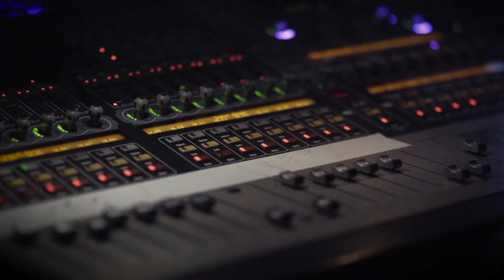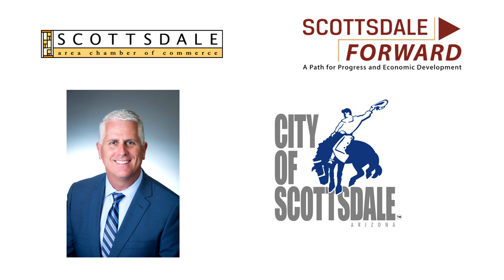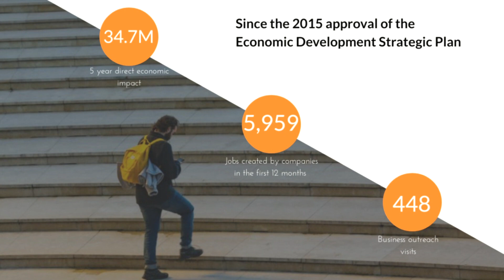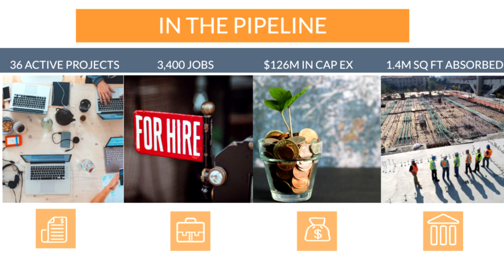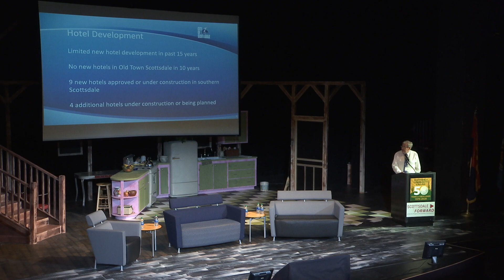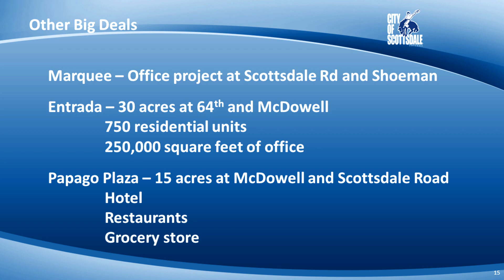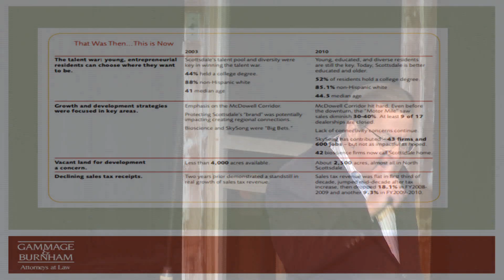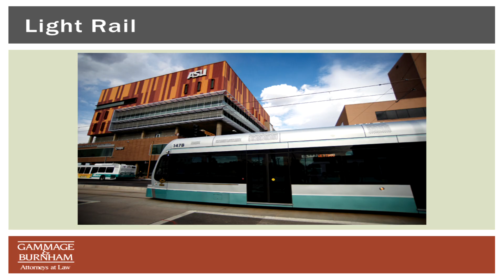Scottsdale Forward 2020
On March 3, Scottsdale's business leaders gathered for this premier economic development symposium focusing on key issues and events impacting Scottsdale's economy. Grady Gammage, Jr. was this year’s keynote speaker.